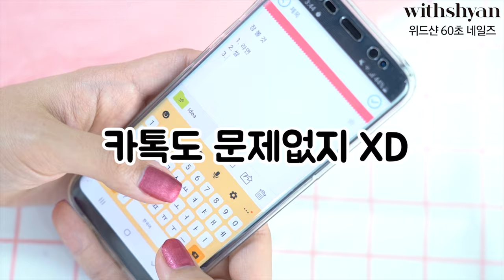60초 매니큐어 [ 60s nails! ] 시럽 라인 출시 기념 영상 ♥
쨘쨘 위드샨의 60초 매니큐어!
9미리짜리 아담한 쁘띠 사이즈가 시럽 라인으로 론칭되었어요 ♥♥♥